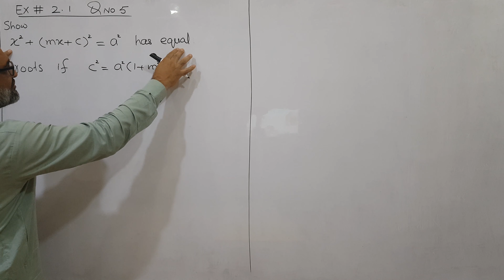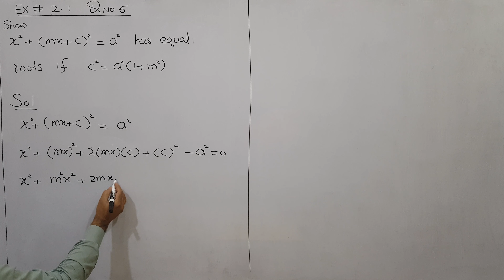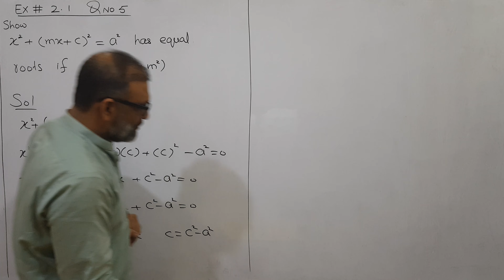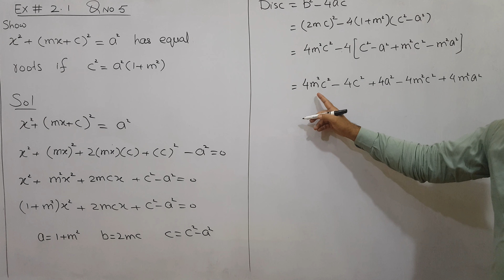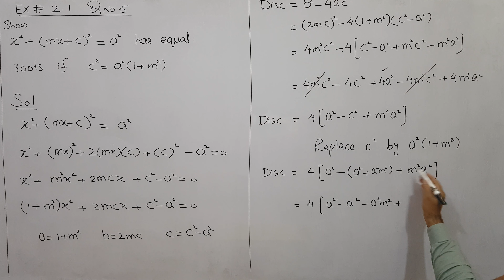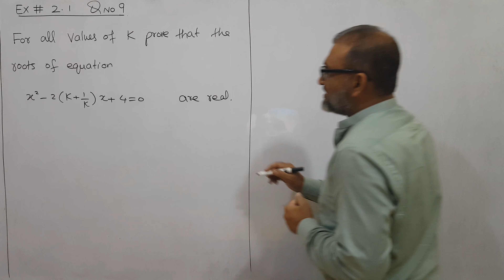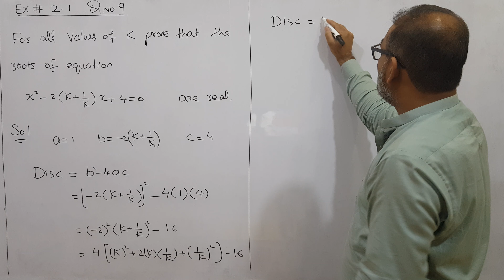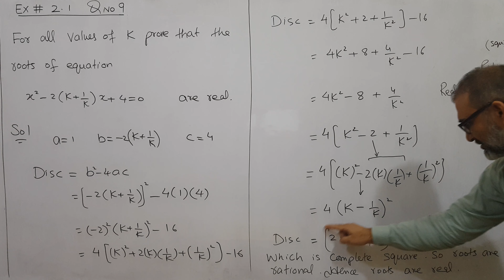Pakistani Grade 10 Ex # 2.1 Q No 5, Q No 9